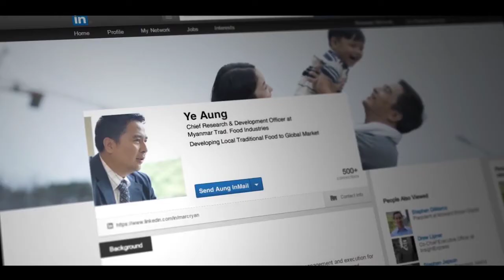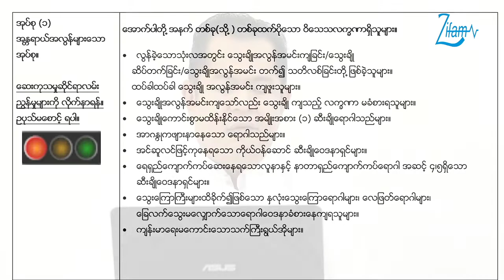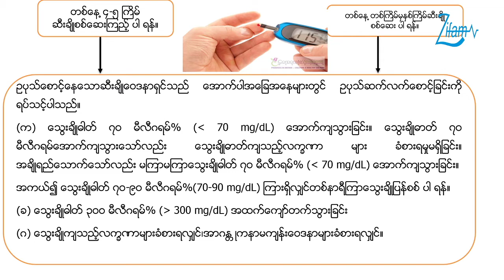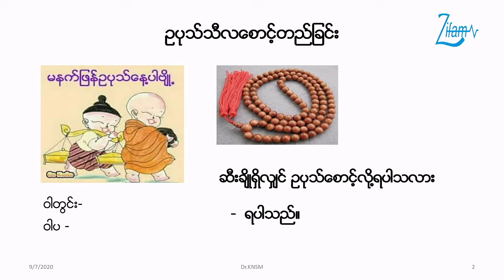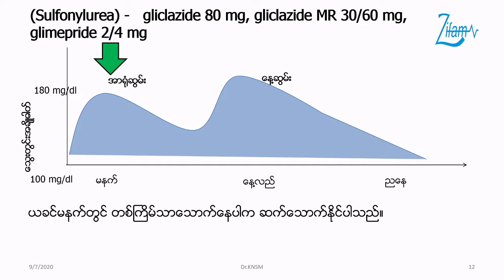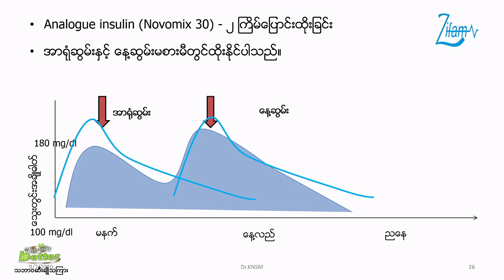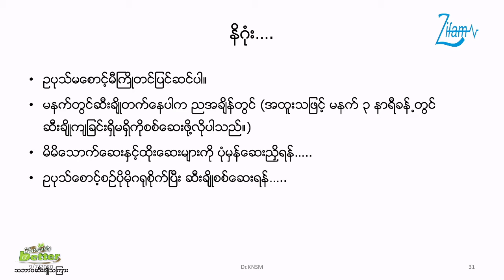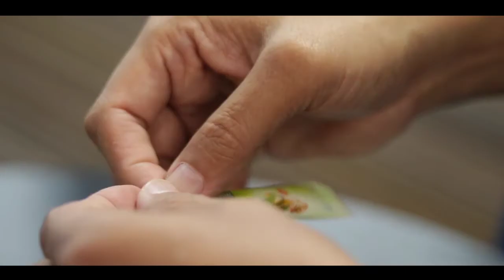Diabetes & Buddhist Lent (Facebook Live Record)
Organized by Zifam
Supported by NaturallyBetterသဘာဝဆီးချိုသကြား